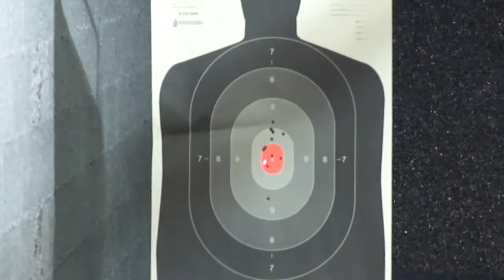Pascale with 9mm suppressor